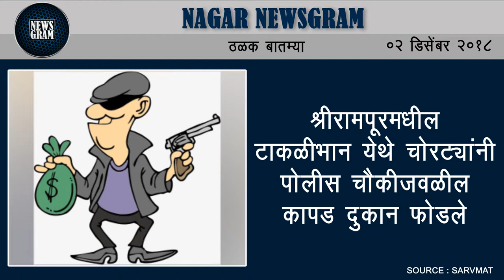Nagar Newsgram | Nagar News | Today's News Headlines | 2 December 2018